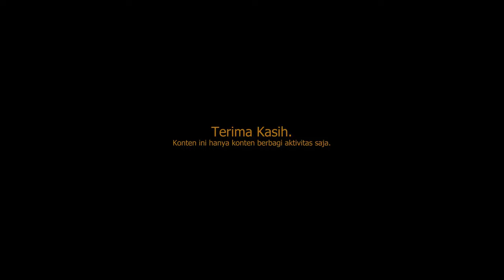SARI ATER CAMPERPARK TERBARU 2023.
Vlog ini menjelaskan bagaimana menggunakan peralatan kemping yang di bawa terutama kompor portable, sleeping pad, matras, dan rekomendasi spot di sari ater camperpark.